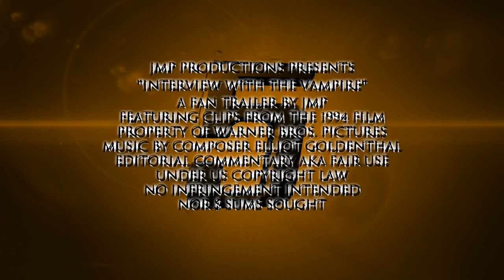"Interview with the Vampire" (1994), A Fan Trailer by JMP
"Interview with the Vampire", A Fan Trailer by JMP
Featuring Clips From the 1994 Film
Property of Geffen Pictures
Under US Copyright Law
No Infringement Intended
Nor $ Sums Sought